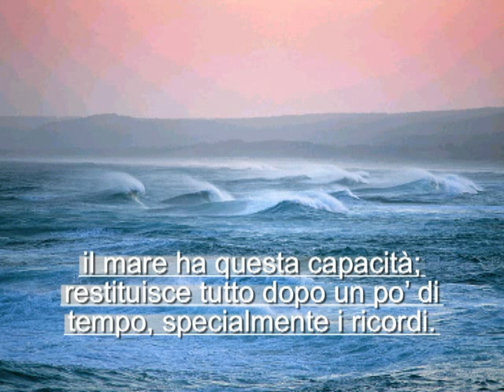Lautari - sarva la pezza - by eucos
by eucos
'U me paisi è terra scunsacrata
non è chiù tempu di racina azzuccarata
Ni n'ana fattu peggiu di li cani
cu veni veni ci abbagna lu sò pani
peggiu de' turchi e di li sarracini
anu la facci, la facci di lu mpisu

Sarva la pezza su veni lu purtusu

Càliti juncu ca sta passannu a china
ca nuddu parra e anu a vucca sempri china
C'è cu ni tagghia ni sta facennu a festa
senza la crozza a cura additta resta
S'o pisci feti, feti di la testa
N'ama vardari do' nordicu tignusu

Ti scordi sempri chiddu ca cummeni
pi quarant'anni ama 'mmitatu i tò bulluni
e t'ama ratu lu sangu e la carina
pi tia 'u beni veni sulu di la chiana!
Su Garibardi turnassi a la marina
Quantu picciotti pi tia ana murutu!

Ti vogghiu beni pi chissu t'arrispettu
ma non mu scordu chiddu ca m'a fattu!
Li carti a pettu sempri t'a tinutu
Sì trapuleri, tintu e fangusu!